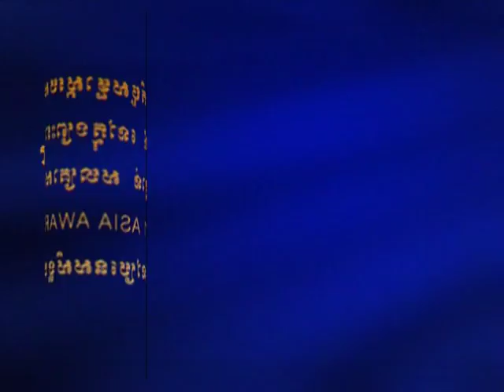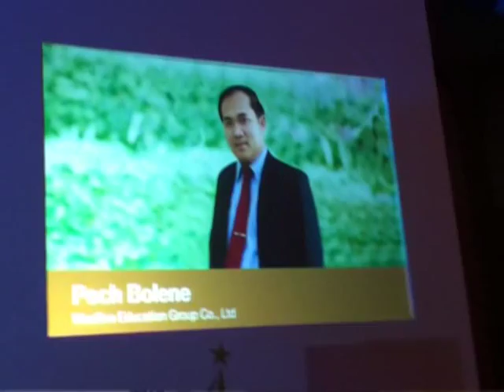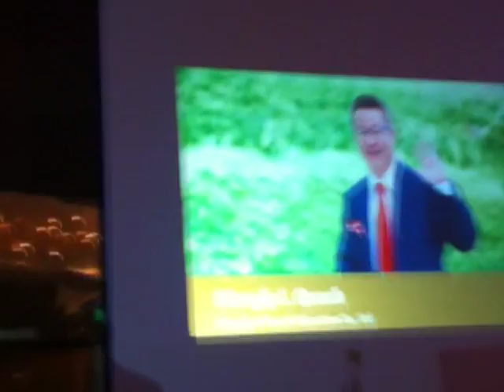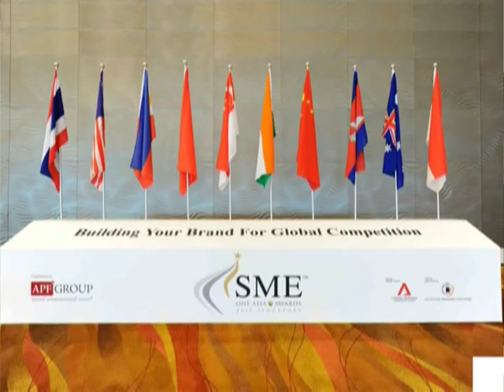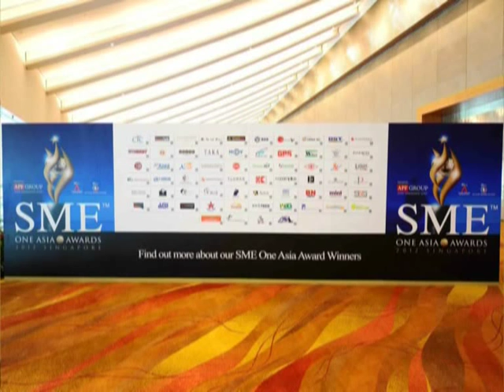20120726 - Oknha Dr. Mengly J. Quach's Interview by Hang Neak